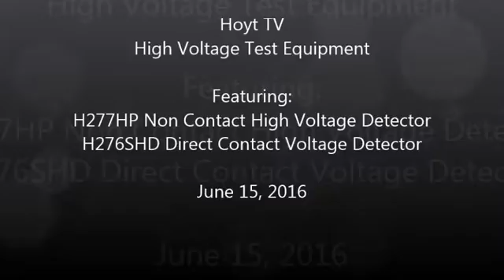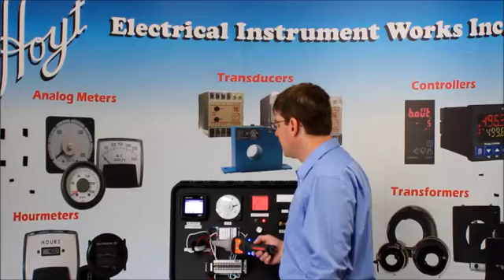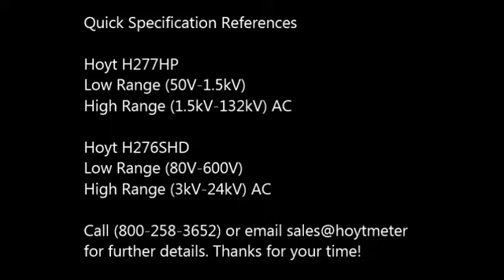Hoyt H277HP & H276SHD High Voltage Detectors for checking the presence of AC high voltages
The H276S HD  detects the presence of voltage in AC lines. An elongate insulation rod permits checking of high tension circuits at safe distance for voltage. The equipment is compact, lightweight, and easy to handle, and is also available for voltage detection in low-tension circuits.

The H277 HP Non-Contact High Voltage Detector is an ideal tool for checking the presence of AC high voltages and AC low voltages in cables, wall outlets, fuses, etc. The wide operating range also makes it a valuable tool for industrial, utility, and mine safety applications.

Hoyt Electrical Instrument Works Inc.